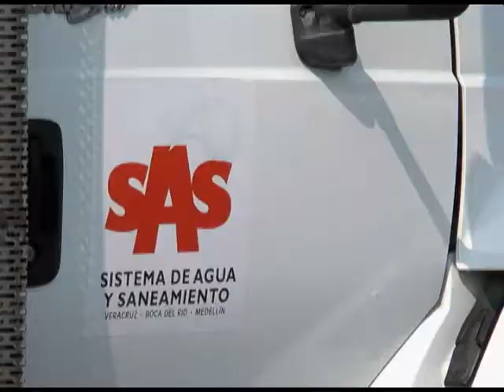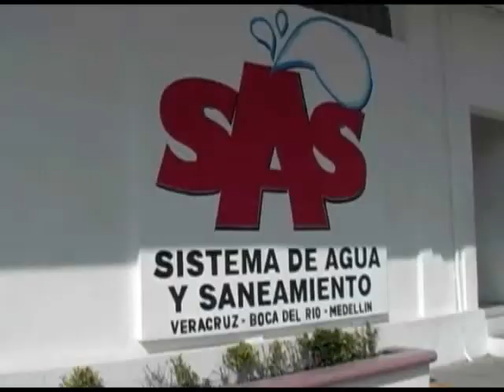Si habrá incrementó en tarifa de Agua